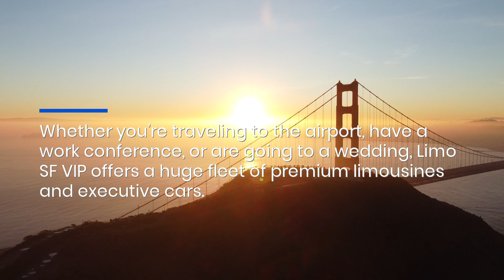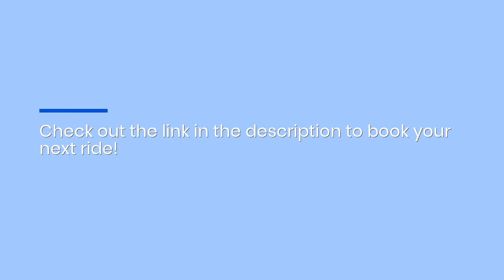Executive Transport San Francisco-Los Angeles: Ensure Privacy & Productivity On-The-Go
With Limo SF VIP ( , you can enjoy luxury, comfortable, and quality transport from San Francisco to Los Angeles - with easy booking and top-quality customer service! Luxury Limos Seamless Travel Service San Francisco Los Angeles